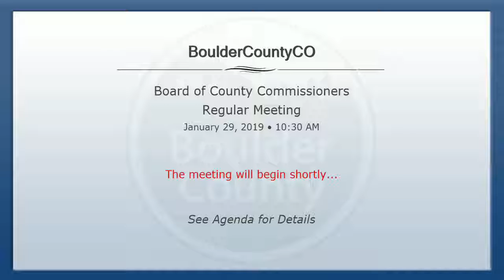Boulder County Commissioners Meeting 1-29-19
This video is from the Meeting Portal of the Boulder County Commissioners. We currently are unable to embed what they have on their portal so we are downloading it and reposting it here. We would like to, eventually, edit this video down to something more consumable (10-15 minutes) but don't currently have the resources to do that. If you're interested in that, consider becoming a member (we are a 501(c)3 non-profit public charity).